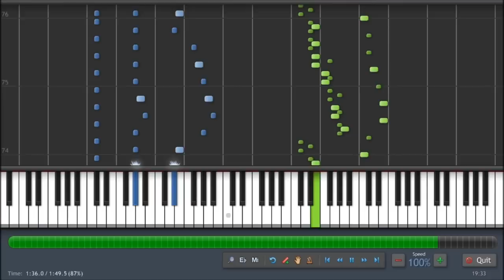Chopin - Étude Op. 10 - No. 4 in C-sharp minor (Torrent) Piano Tutorial (100%) Synthesia